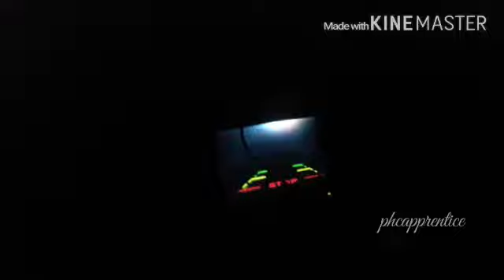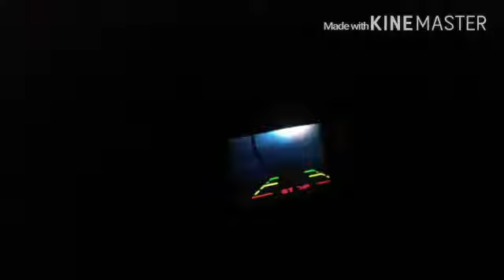Payne Furnace Update